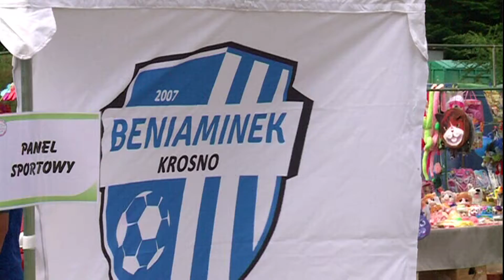piknik poprawiony movie